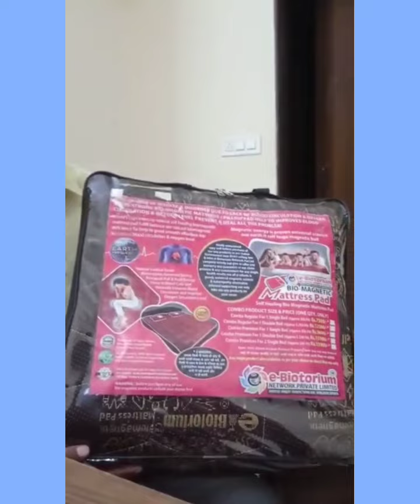अस्थमा और दमे के पेशेंट इसे जरूर देखें। testimonial ebiotorium ।। to know more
अब अस्थमा का इलाज संभव है। अस्थमा में फायदेमंद है चुंबकीय इलाज